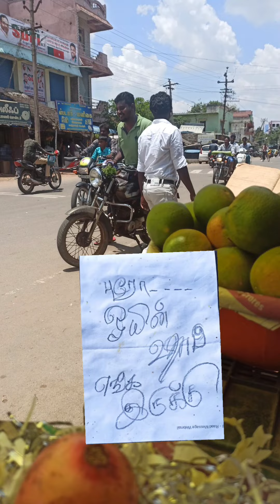ரொம்ப பெருமையா இருக்கு